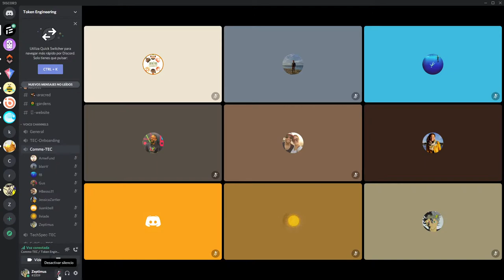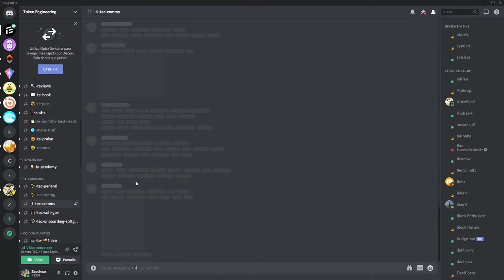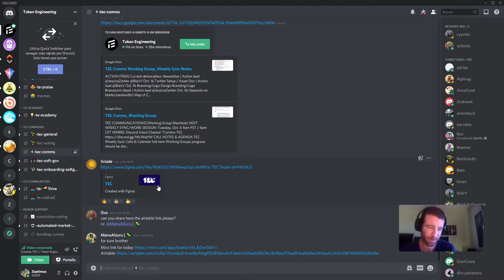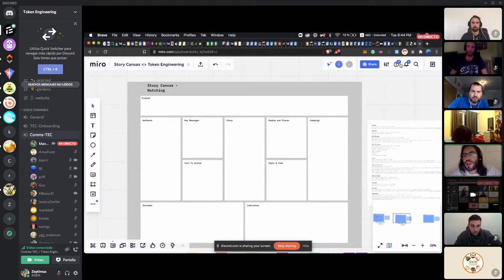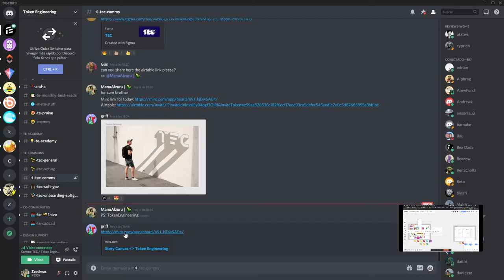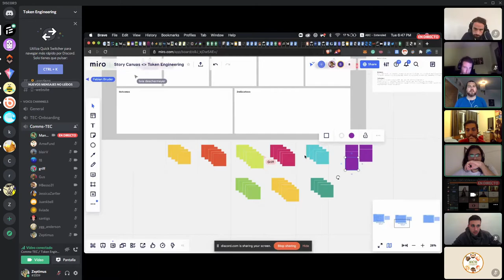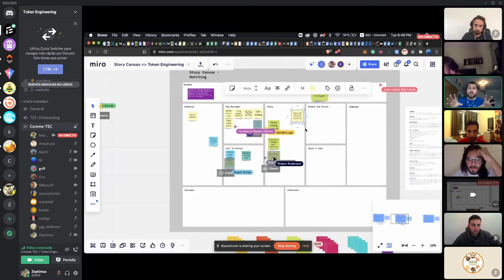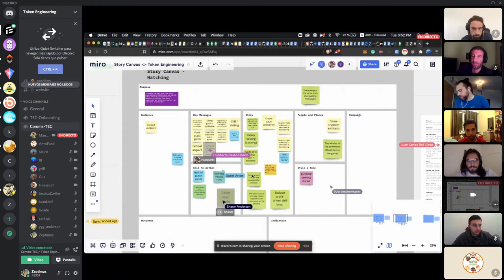Comms WG: Logo, Blog, Story Canvas, Twitter and more - TE Commons - Oct 20th, 2020